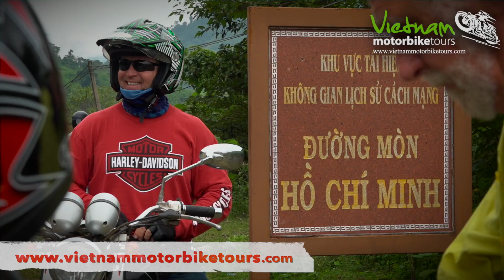Vietnam Motorbike Tours︱feedback from riders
Welcome to Vietnam Motorbike Tours for the best road riding adventure in southeast Asia- great mountain roads, amazing coast views, small remote villages and stunning countryside. Riding Vietnam offers the best road touring in South East Asia! Meet the locals and see the real Vietnam, riding the roads and seeing the sights that mainstream tourism is yet to discover. Vietnam Motorbike Tours is a dedicated motorcycle tour operator running quality fully supported tours for experienced riders seeking the ultimate adventure - riding the very best of the real Vietnam. Ranked in the top five motorbike tours on earth, we have been showing riders the rich culture of this wonderful country since 2007. Just google 'vietnam motorbike tour asia' to see more of our vids. Feedback from riders consistently shows these are the perfect bike for touring Vietnam. Jason Thatcher's Vietnam Motorbike Tours in Asia have also been featured heavily on the Australian adventure/lifestyle TV show ‘Blokesworld’. VMT riders are the experts and have been running premium quality tours since 2007 for experienced riders seeking the ultimate motorcycling adventures in Vietnam. Our friendly guides and support crew are raved about by all our riders - their cheeky approach ensures you'll be treated as a friend, not a number. Our modern VMT fleet offers excellent comfort and performance for rider & pillion passenger. All bikes are fully registered with limited third party insurance, and serviced and maintained to western standards throughout every tour. Our selection of clean quality mid-range overnight stays come wifi, air conditioning and private bathroom facilities.

Vietnam Motorbike Tours offers quality fully supported tours on a fleet of motorbikes are perfect for touring Vietnam. These motorbikes are fully serviced and maintained through each and every tour of our Vietnam adventure riding routes. Vietnam Motorbike Tours is a dedicated adventure tour company founded by Jason Thatcher, an expert Australian adventure rider. To this day, VMT is still owned and operated by himself and his wife Trang Vu and is a fully registered and licensed motorcycle Tour Operator, specialising in fully supported professional tours throughout Vietnam. Vietnam Motorbike Tours is the licensed motorcycle tour operator the rest are copying. Part profits from every tour go to our Global Village Housing project with over 170 homes gifted to families living in extreme poverty, along with school rebuilding projects, medical aid and wells for clean drinking water, and anti-wildlife trafficking projects.  VMT is committed to excellent wages and benefits for our local team. We believe in giving something back to the locals who allow us to experience their amazing country on two wheels. Vietnam Motorbike Tours are supporters of charitable projects across southeast Asia. Wee our reviews on Australian TV networks, Blokesworld TV, Cycle Torque TV and Motorcycle News... and  our own vids. You'll see why we are the Vietnam tour operator that others are trying to copy!

The food is a diverse array of freshly cooked food - simply sensational. We also cater for special dietary requirements, just let us know in advance. Our Mercedes Benz support van carries baggage, first aid kits, drinks, snacks, and a comprehensive range of tools and spares to ensure you stay on the road. And for couples, the pillion passenger always has the option of riding in our air conditioned van whenever it suits. And drinks? At every stop our support vehicle carries cold water, soft drinks or electrolyte drinks. And each day ends with icy cold beer or beverages of your choice... that cost next to nothing! VMT tours are designed specifically not to feel like your typical guided bus tour. We offer you the freedom to check things out along the way and to move at your own pace, letting you really discover this truly amazing country and its many friendly inhabitants. Search 'vietnam motorbike tour asia' to see more of our information. Join Australian motorcycling adventure Jason Thatcher and the dedicated Vietnam Motorbike Tours expert team for a ride like no other to places like Hanoi and Nha Trang. Book now with our licensed VMT agent for a Vietnam Motorbike Tour in Asia. For tour dates and info visit our homepage. Riding adventure at its best - Vietnam offers the best road touring in Southeast Asia!